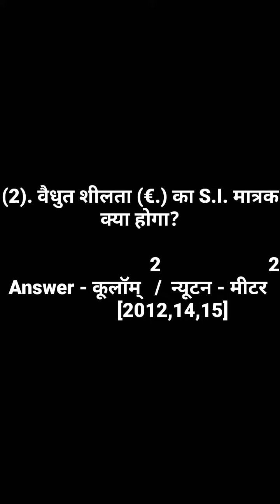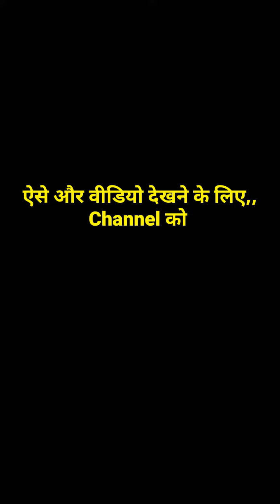PHYSICS SCIENCE (भौतिक विज्ञान)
Youtuber -- Pranjal (All videos create my youtube channel)